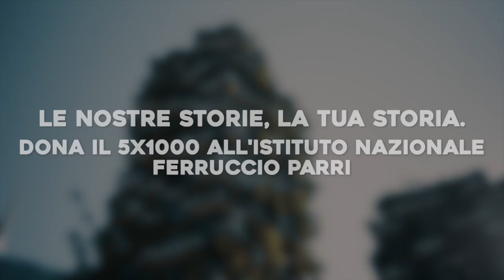Le nostre storie. La tua storia. Dona il 5x1000 all'Istituto nazionale Ferruccio Parri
Con: Sara Zanisi, Marilena Adamo, Mario Calabresi, Filippo Focardi, Paolo Pezzino, Igor Pizzirusso.

Realizzato da Andrea D'Amico per Mac Factory, Spin Off dell'Università di Teramo)